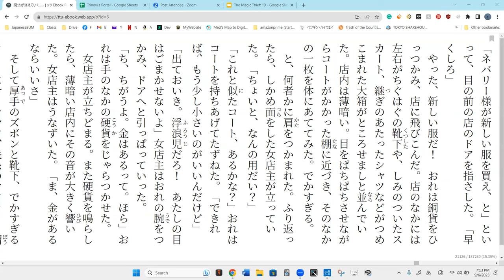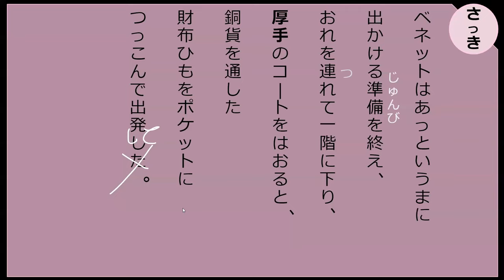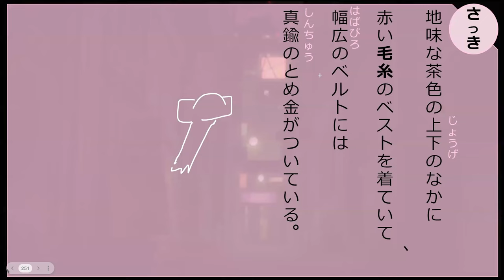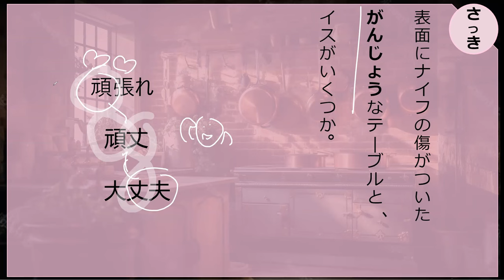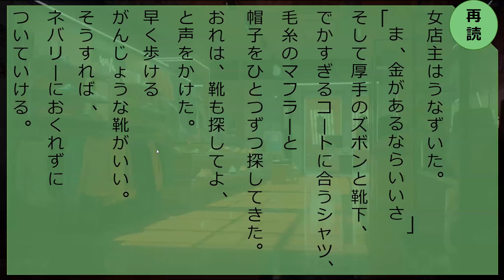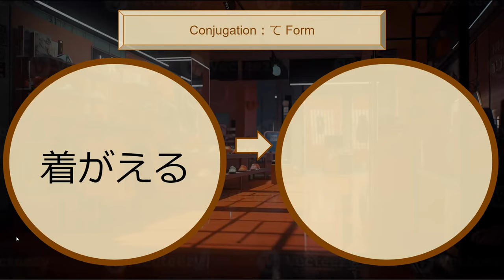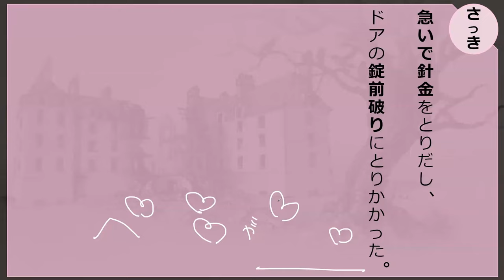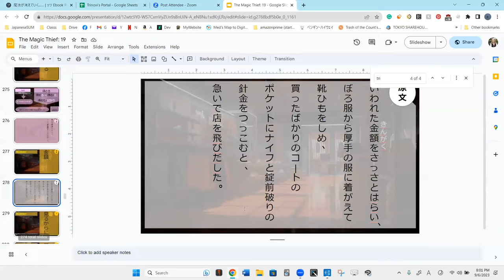Lesson 124 魔法が消えていく